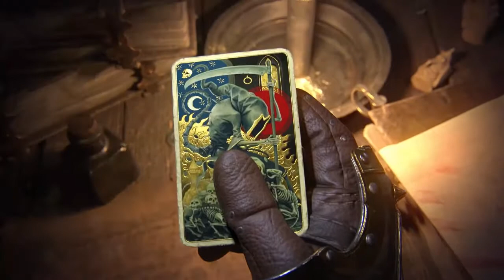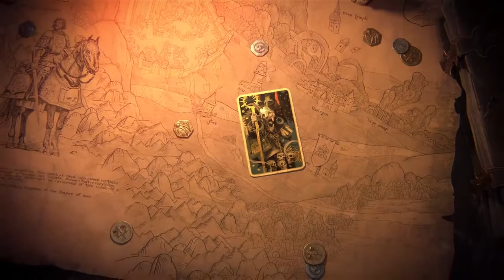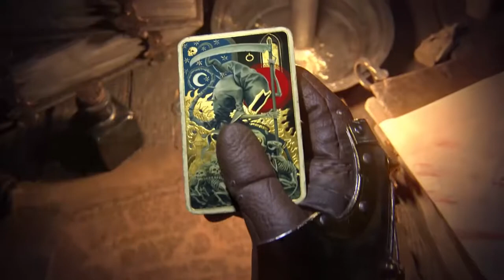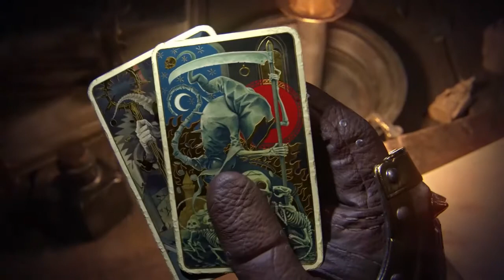La Meilleure Intro/Tuto que j'ai JAMAIS VUE!!! - Warhammer: Vermintide 2 (Solo) #1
Rolala grand moment pour moi que de pouvoir enfin lancer ma première session de Vermintide 2, que c'est bon de tuer du raton !